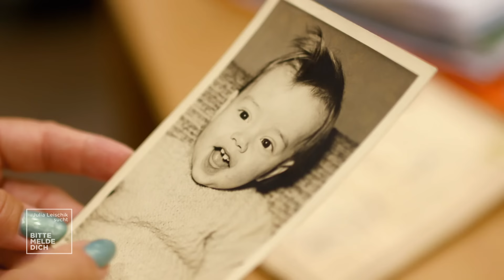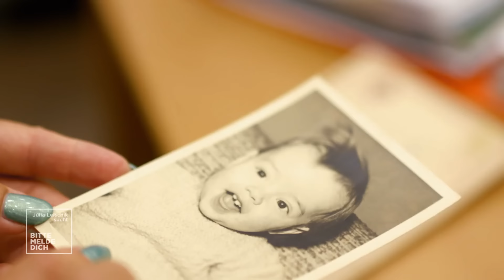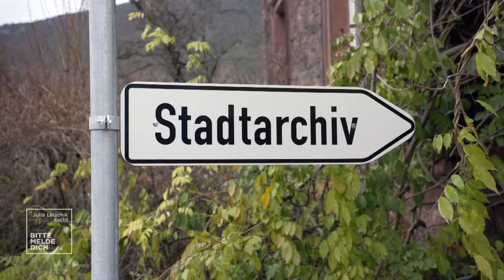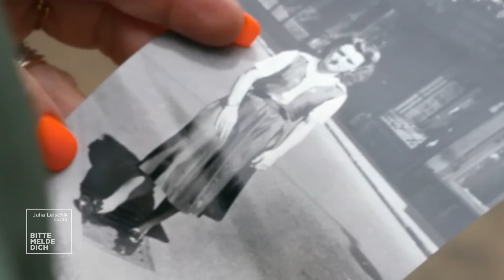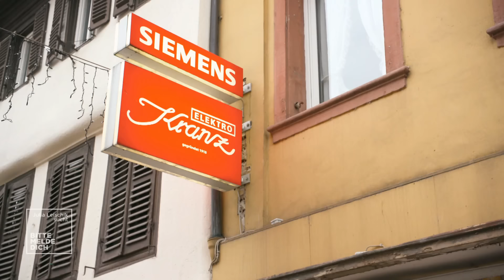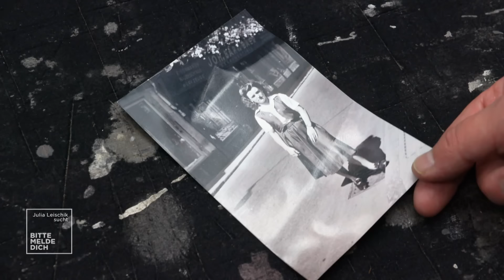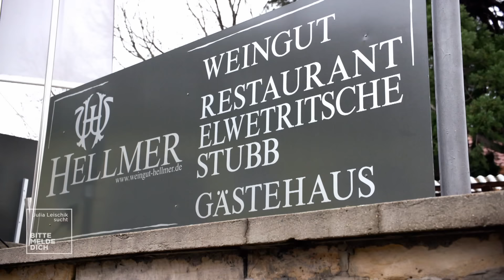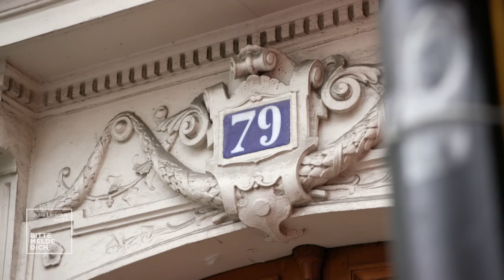Bruder per Zufall: "Das war Glück im Unglück!" | 1/2 | Julia Leischik sucht | SAT.1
Empfohlen ab 12 Jahren:

Nach dem Tod ihrer Eltern entdeckt die Französin Bibiane alte Fotos und Briefe in einer Schatulle ihres Vaters. So erfährt sie, dass er um 1950 als Soldat in Neustadt an der Weinstraße stationiert war und dort einen Sohn mit einer Deutschen bekam. Seit dieser Entdeckung sucht Bibiane unermüdlich nach ihrem Bruder, doch die wenigen Infos genügen nicht als Ansätze. Wird Julia es schaffen, aus den Tiefen der deutsch-französischen Geschichte eine Spur zu Bibianes Bruder zu finden?